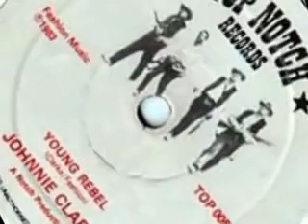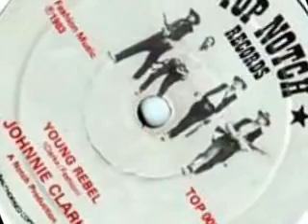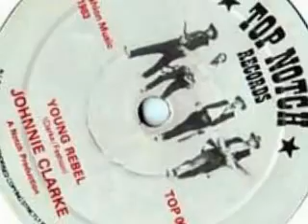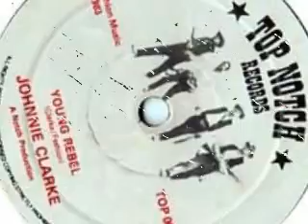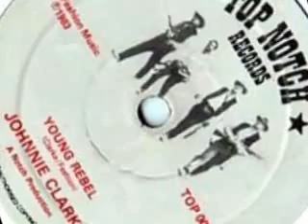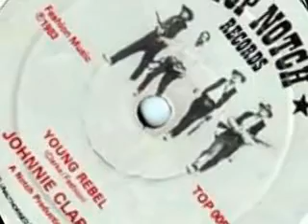Johnny Clarke - Young Rebel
Johnny Clarke - Young Rebel ; Fyah mix 12 " Version :
Originally On Top Notch UK - 1983 :